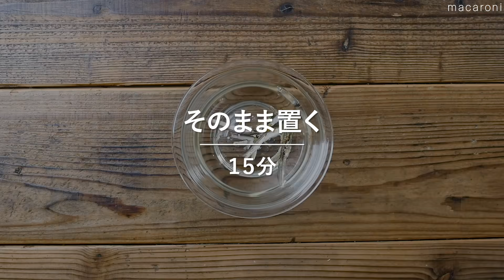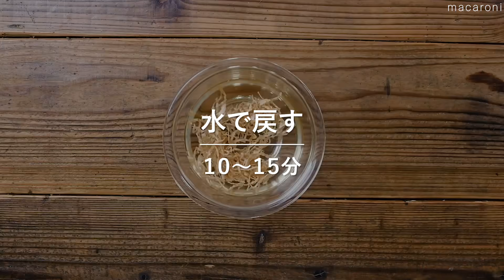【みそ汁レシピ10選】マンネリ解消！具沢山のみそ汁レシピが満載！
毎日の食卓にかかせないみそ汁のレシピをご紹介します♪
具沢山のみそ汁で満足感のあるレシピが満載です！

【みそ汁レシピ10選】0:00
詳しいレシピはこちら↓

①具沢山の鶏団子みそ汁 00:04

②たっぷりもやしの坦々みそ汁　 00:50

③みつ葉とささみのかきたまみそ汁 01:37

④じゃがバタコーンみそ汁 02:14

⑤韓国風ピリ辛みそ汁 02:50

⑥ごろごろ豚肉のよくばり豚汁 03:46

⑦明太とろろみそ汁 04:41

⑧かぶとしめじの豆乳みそ汁 05:22

⑨落とし卵の豆乳みそ汁 06:14

⑩切り干し大根の味噌汁 06:59